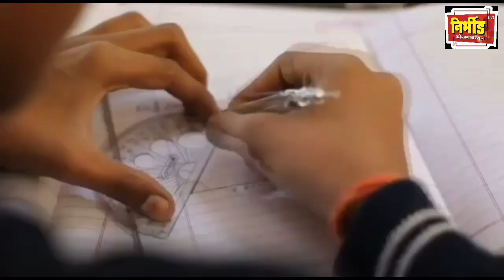कौतुकास्पद : चक्क अडीच कोटी सूर्य नमस्काराचा केला विक्रम !